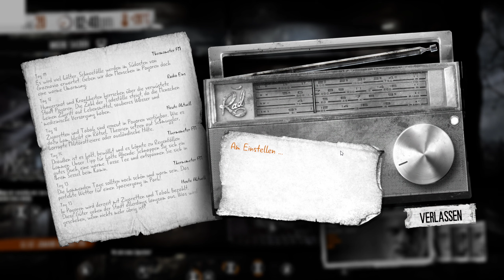This War of Mine - #20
Seit This War of Mine verfügbar ist, hat es mich immer wieder in seinen Bann gezogen. Die dichte Atmosphäre und der relativ hohe Schwierigkeitsgrad sorgen für meine regelmäßige Rückkehr in die fiktive Stadt Pogoren.

Die Überlebenssimulation in "2,5 D" erschien 2014 und wurde von 11 Bit Studios entwickelt. Wir spielen die "Final Cut" Version. Verfügbar sind außerdem der DLC "The Little Ones". In den nächsten Jahren werden weitere Story-DLCs veröffentlicht werden.